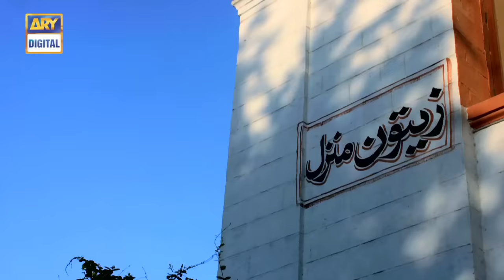Aangan Episode - 14 - 7th February 2018 - ARY Digital [Subtitle Eng]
Aangan Episode 14 - 7th February 2018 only on ARY Digital Official YouTube Channel.

Aangan is story of a family which eats together, lives together, fights together, which has positive and negative both kind of members with full hilarious and serious characteristics.

Mansha Pasha plays the role of the youngest daughter Zoya, who has alot of proposals over the year and is yet to be married.

The three daughter in laws share a very typical kind of bond, leaving everything on Zoya. she looks after their kids and the kitchen as well. This makes Zoya against of marrying into a joint family.

Cast:
Qavi khan,
Samina Ahmed,
Isra ghazal,
Waseem Abbas,
Zainab Qayyum,
Iffat Umere.

Watch “Aangan” Every Saturday at 8:00  pm only on ARY Digital.